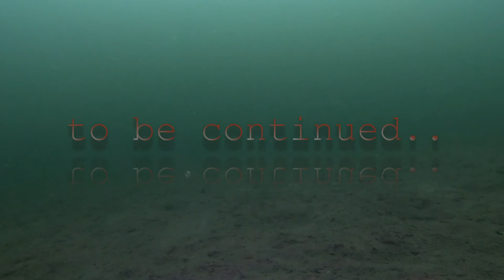Explorer. The Bottom of the Lake. 33 feet deep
Hi  guys, thank you for being with me, today I'll show you my exploration of the bottom of the lake Washington. Watch my PLAY LIST. I wish you a wonderful day, Max, Seattle, WA